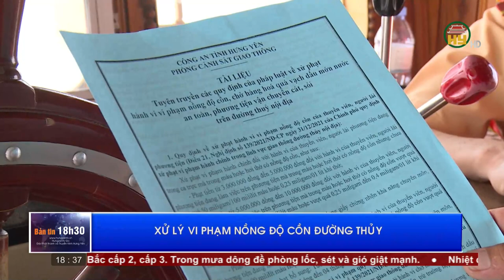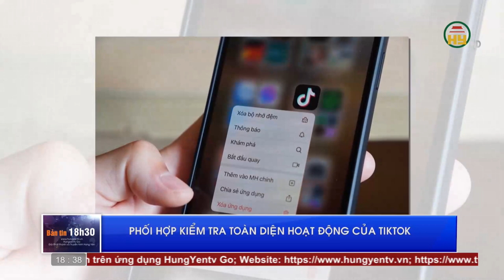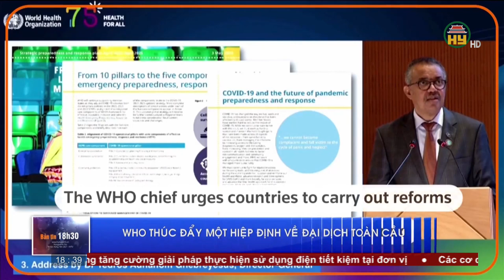Bản tin 18h30 ngày 23/05/2023